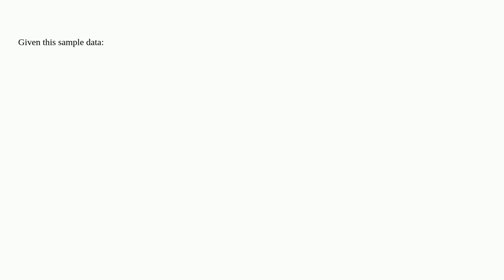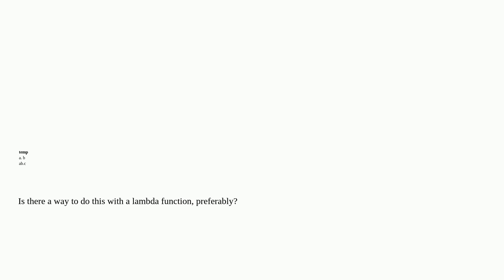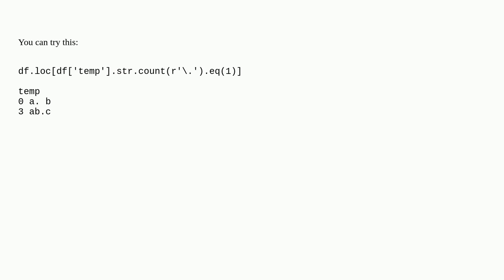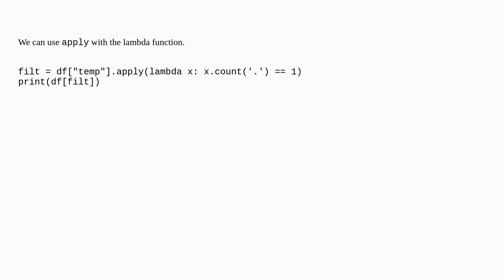Pandas: Filter rows depending on number of occurrences of target string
A special thanks goes out to the community

  python dataframe pandas